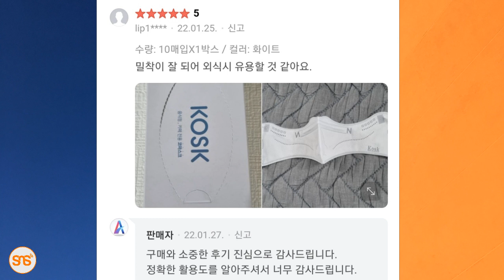Korea Kusini waja na barakoa zinazoziba pua tu, unaweza kula chakula ukiwa umeivaa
Barakoa za kujikinga na virusi ambazo zinaziba pua tu na zinazoweza kuvawaliwa huku mtu akila chakula au kunywa zimeanza kuuzwa nchini Korea Kusini.